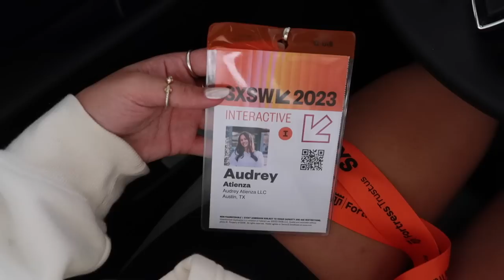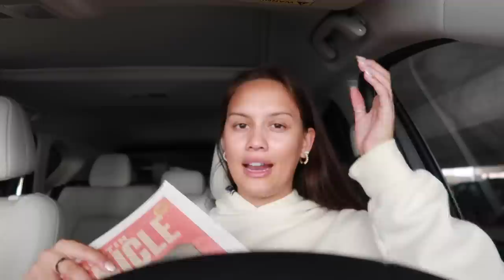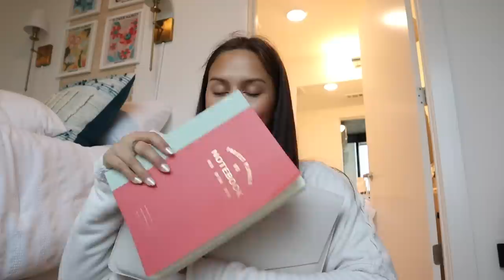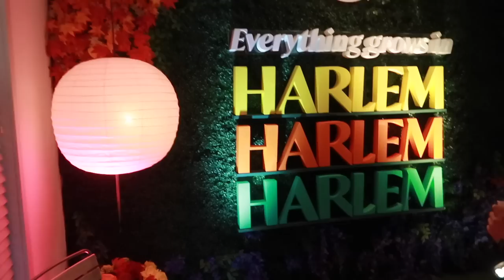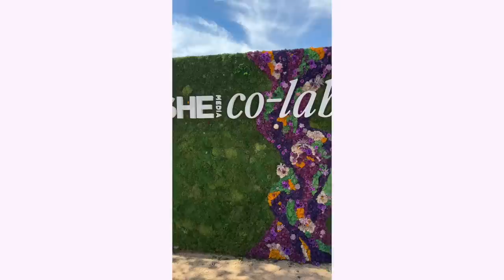South By South West VLOG (my spring break)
ahhh SXSW 2023! my first time and it was so fun and i learned so much! this was going to just be a day in my life and i was going to film more... but then i didn't so it's mostly friday with a recap of the whole week at the end! influencer events, movie premieres, panels, and sooo much free stuff, it was such a great week! hope y'all enjoyed xoxo

VSCO ⋆ aaudreya

⋆ LINKS ⋆
computer case
red notebook (i ended up taking notes in this and it's the best notebook EVER)
comment if you want me to add anything!

⋆ MAKE UP ⋆
Clinique Moisture Surge
Glossier Skin Tint
Kosas Concealer
Milk Makeup Concealer

⋆ EQUIPMENT ⋆
Canon G8 X Mark II :
Canon M50
Tripod :